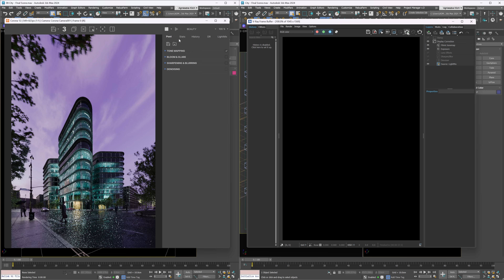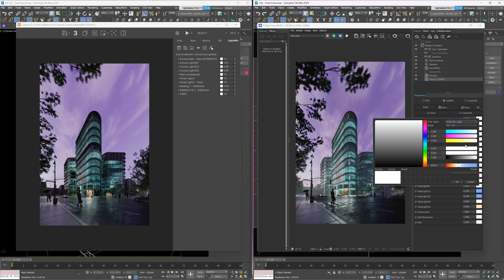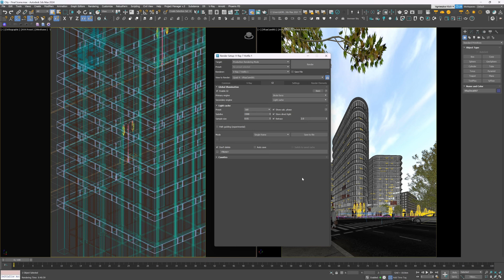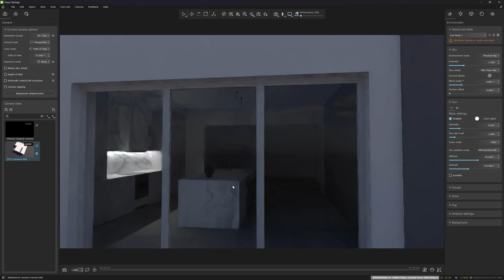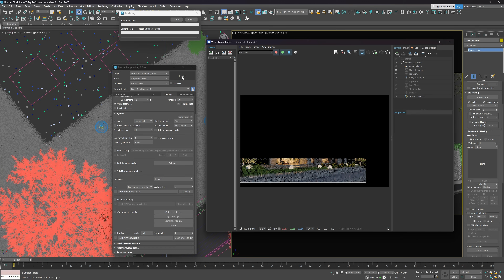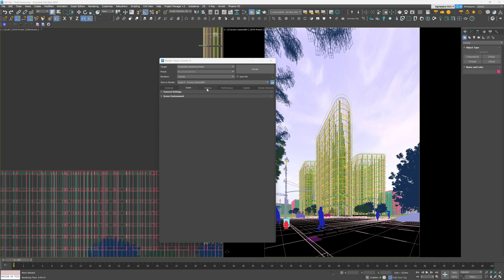V-Ray 7 vs Corona 12: What to choose in 2025?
🚀 Arch Viz Courses that will take your skills to the next level

In this video, I'll compare Chaos VRay 7 and Chaos Corona 12. What is the best option to choose this year?

⏱️ Timestamps
0:00 V-Ray 7 or Corona 12?
0:09 Interactive Rendering
0:44 High-Resolution Rendering
1:40 Virtual Frame Buffer (VBF)
3:46 Sun & Sky Model
4:16 Render Settings Optimization
5:17 CPU/GPU Rendering
5:44 Other Options
6:38 Pricing
6:56 What to choose?